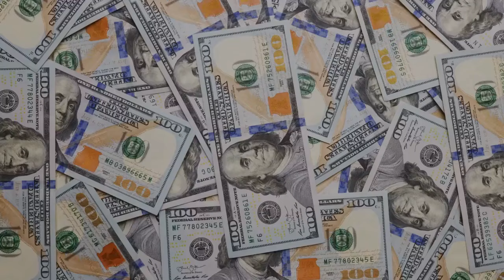L’Algérie déclasse le Nigéria et devient la 3ᵉ économie en Afrique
L'économie algérienne traverse une période dynamique ces derniers mois en raison notamment de la crise énergétique qui fait flamber les prix de l'énergie. En effet, elle a été une aubaine pour l'Algérie pour, d'une part, gagner des parts du marché européen du gaz et, d'une autre part, renflouer ses caisses grâce à la hausse des prix des du gaz et du pétrole.